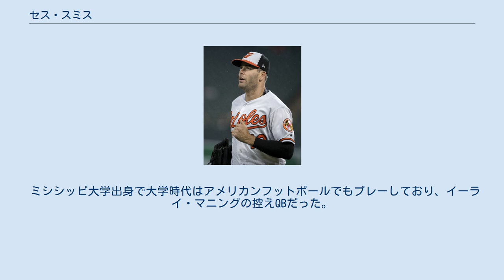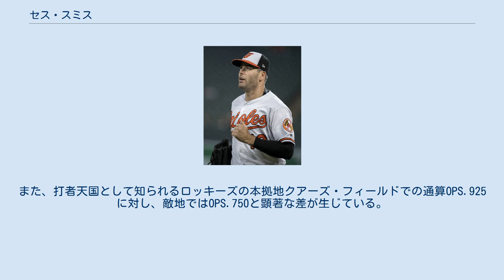セス・スミス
ギャリー・セス・スミス（Garry Seth Smith, 1982年9月30日 - ）は、アメリカ合衆国ミシシッピ州ジャクソン出身のプロ野球選手（外野手）。
左投左打。
 ミシシッピ大学出身で大学時代はアメリカンフットボールでもプレーしており、イーライ・マニングの控えQBだった。
2003年7月に開催されたサントドミンゴパンアメリカン競技大会の野球アメリカ合衆国代表に選出された。
 2004年のMLBドラフト2巡目（全体50位）でコロラド・ロッキーズから指名され、6月17日に契約。
 2007年9月16日のフロリダ・マーリンズ戦でメジャーデビュー。
この年はチームもワールドシリーズに進出し、スミス自身も出場して貴重な経験を積んだ。
 2008年5月25日のニューヨーク・メッツ戦でメジャー初本塁打を放った。
最終的に、外野の控えとして67試合に出場。
 2009年は133試合に出場し、規定打席には到達しなかったものの打率.293・15本塁打を記録。
9月第1週にはプレイヤー・オブ・ザ・ウィークを受賞した。
 2010年は前年と同じ133試合に出場し、本塁打は2本増やしたものの、打率は.246と自己最低の数字に終わった。
 2011年はほぼ右翼手のレギュラーに定着し、自己最多の147試合に出場（これはこのシーズンのチーム最多出場でもある）、打率.284・15本塁打を記録した。
 2012年1月16日にギジェルモ・モスコーソ、ジョシュ・アウトマンとのトレードで、オークランド・アスレチックスへ移籍した。
 2012年は主に相手の左右に応じたジョニー・ゴームスとのツープラトン起用ながら、対左のOPSが8割を超えるなどチームの地区優勝に貢献した。
 2013年12月3日、ルーク・グレガーソンとのトレードで、サンディエゴ・パドレスへ移籍した。
 2014年1月14日にパドレスと1年450万ドルの契約に合意した。
7月2日にはパドレスと総額1300万ドルの2年契約（2017年・700万ドルの球団オプション付き）に合意した。
 2014年12月30日にブランドン・マウラーとのトレードで、シアトル・マリナーズへ移籍した。
 2015年は、左翼手と右翼手を守り分けながら、外野のレギュラー格で136試合に出場した。
バッティング面では打率が.248に低下したが、31二塁打・5三塁打・12本塁打はいずれも前年と同数であり、持ち前の長打力を発揮した。
また、この年通算1000試合出場を達成した。
守備では左翼手を65試合で守って1失策・DRS0、右翼手を55試合で守って無失策・DRS + 1と、どちらかと言えば右翼手に適性を見せたが、それでも全体でも堅実な守りを見せた。
 2016年も2015年と同様の使われ方をして、137試合に出場。
打率.249・16本塁打・63打点という成績を残し、通算100本塁打を達成した。
右翼手の守備は、74試合で守りに入って無失策・DRS + 1・UZR - 1.6という成績を記録。
DRSとUZRで正反対の傾向を示したが、エラーはなく堅実だった。
左翼手は35試合で守ったが、DRS - 8・UZR - 6.3という平均をかなり下回る数字となっており、引き続き右翼手の適性の方が高かった。
ただ、失策は1つだけだった。
 2017年1月6日にヨバニ・ガヤルドとのトレードで、ボルチモア・オリオールズへ移籍した。
この年は111試合に出場して打率.258・13本塁打・32打点・2盗塁の成績を残した。
 2011年シーズン終了時点で、右投手に対しての通算打率は.290と高い数字を残しているが、左投手に対しては.202と、左投手を極端に苦手としている。
また、打者天国として知られるロッキーズの本拠地クアーズ・フィールドでの通算OPS.925に対し、敵地ではOPS.750と顕著な差が生じている。